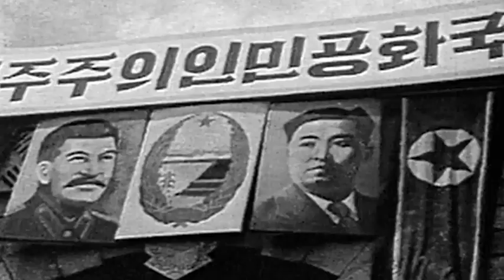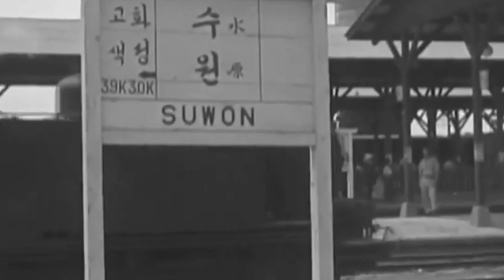수백억 제작비 6.25 스냅 다큐멘터리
북한군과 미군의 첫번째 전투,